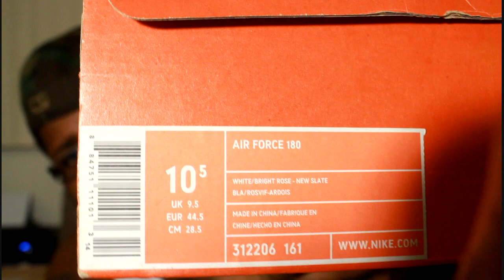VIEWS ON NIKE ELITES & NEWEST GRAIL PICKUP!!! PURO FUEGO & NBA TALK..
WHAT DOES MY FAM THINK ABOUT THE ELITES?